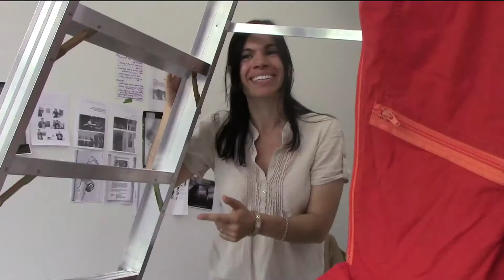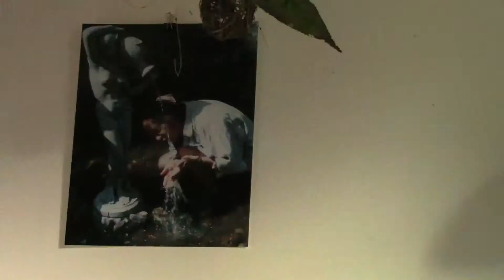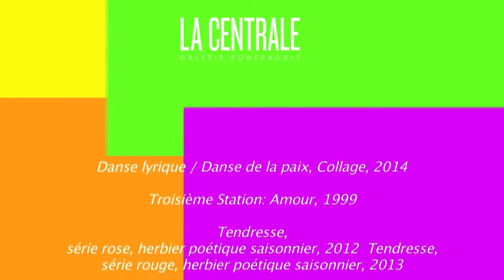Carolline Auclair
Land art, photographie, peinture